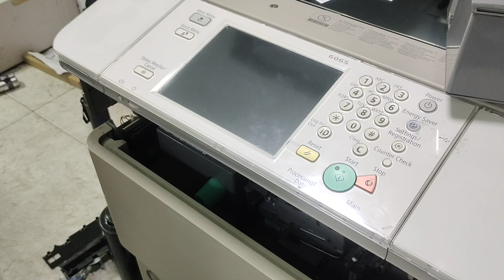Canon advance 6055i | របៀបដោះដូរស្បៃប្លុកកំដៅ (Cleaning Web)